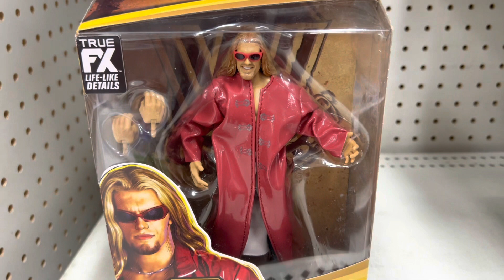Edge WWE Action Figure